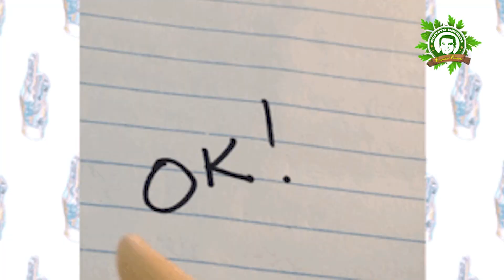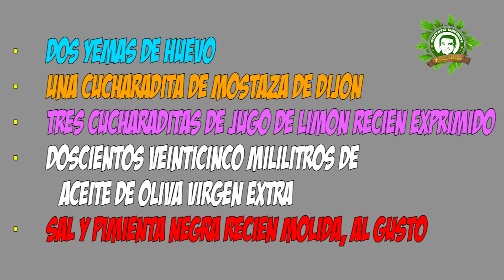¿Quieres Preparar Una Mayonesa Como La De Los Restaurantes? Super Sabrosa Se Chuparán Los Dedos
El día de hoy te voy a enseñar los ingredientes que necesitaras para preparar una deliciosa mayonesa desde la comodidad de tu hogar.
La buena noticia es que seguramente tienes todos estos ingredientes en casa, así que no esperes mas y aprende a prepararla. ¿Quieres Saber Más? Quédate hasta el final